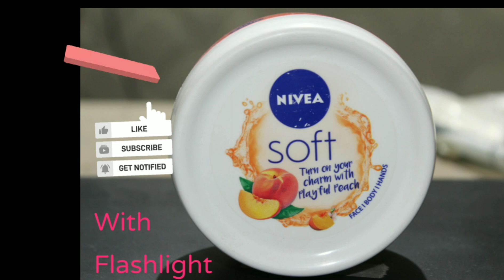How to take blur photos in dslr in Hindi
video is about to take blur photos best setting.